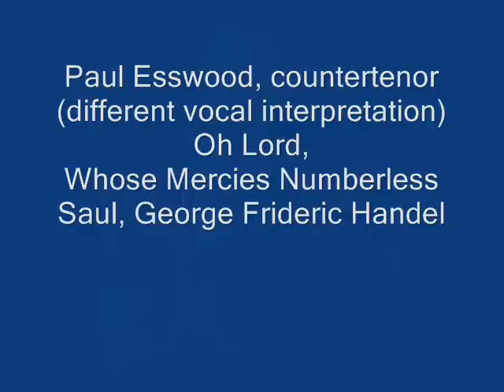Paul Esswood: Oh Lord, Whose Mercies Numberless (different vocal interpretation)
] Different vocal interpretation by Paul Esswood, countertenor, of Oh Lord, Whose Mercies Numberless (Davids air), from the oratorio Saul by George Frideric Handel.

O Lord, whose mercies numberless
O'er all thy works prevail:
Though daily man Thy law transgress,
Thy patience cannot fail.

If yet his sin be not too great,
The busy fiend control;
Yet longer for repentance wait,
And heal his wounded soul.